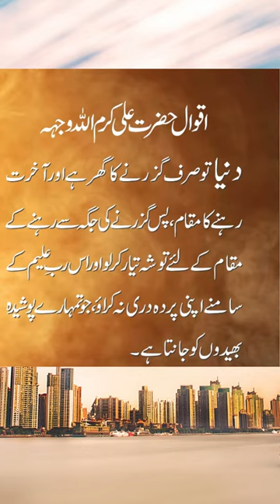Hazrat Ali (R.A) Qoul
Hazrat Ali (R.A) was the fourth caliph of Muslims (Amir-ul-Muminin), faithful commander. Also, known as Ali Ibn Abi Talib. He was the cousin and son of law of Prophet Muhammad (Peace Be Upon Him).

Moreover, Imam Ali (A.S) was Islamic caliph for 4 years and 9 months. Secondly, the Prophet Muhammad (S.A.W) gave him the title of Asadullah in Arabic it means “Lion of Allah” because of his bravery.

Imam Ali (R.A) was the son of Abu Talib. Abu Talib was so called because of Hazrat Ali (A.S) eldest brother named as “Talib”. The real name of Ali’s father was Abd Manaf and he was the prominent tribe named Quraish’s chief and custodian of the holy Kaaba as well.

The name of Hazrat Ali mother was Fatima and she was the daughter of Asad. Both of Imam Ali parents were cousins and belong to great descendant known as “Hashmities” which was the great honor.

Ali Ibn Abi Talib was born in 13 Rajab, 601 AD in Mecca, Saudi Arabia. Hazrat Ali (A.S) was the only person to be born in the sacred sanctuary of Kaaba.

At the age of five (5) or maybe six (6), the Prophet Muhammad (Peace Be Upon Him) and his wife Khadija (R.A) brought into their home to raise him. The reason was the poor economic conditions of Hazrat Ali parents due famine occurring in Mecca and its surroundings. Ali’s parents had the large family to support.